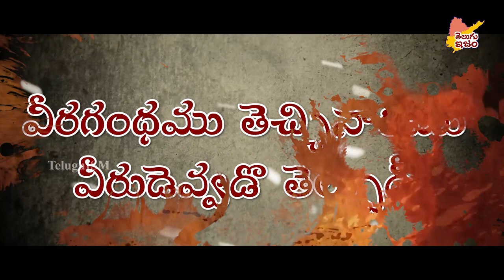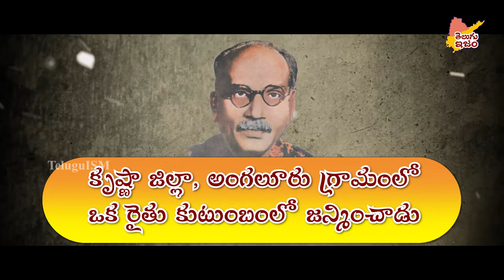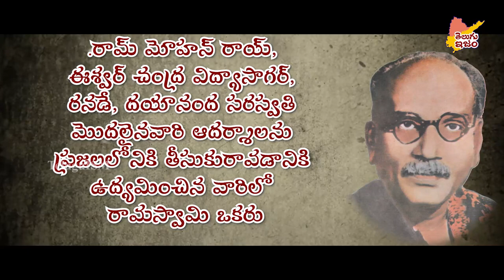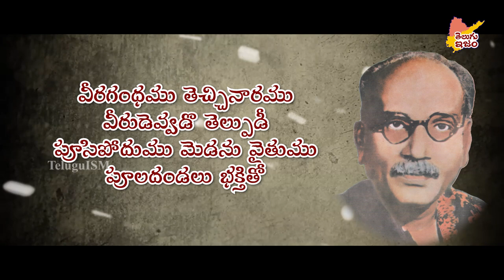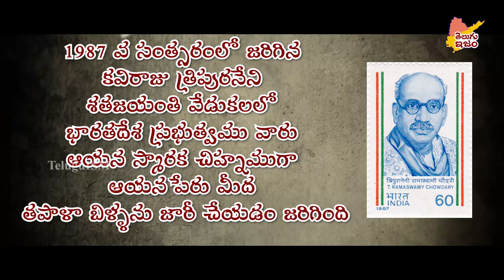Telugu Legends | Tripuraneni Ramaswamy Choudary | Kaviraju | TeluguISM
Tripuraneni Ramaswamy, also known as Tripuraneni Ramaswamy, was a Telugu-speaker who worked as a lawyer, poet, playwright, and reformer. He was known as Kaviraju, a title bestowed upon him by the Andhra Mahasabha in 1929. Ramaswamy was a leader in a growing movement in India to reconsider the country's culture.

On the occasion of India's 75th Independence day the Indian Government organising an event called Azadi Ka Amrut Mahotsav, it is a series of events organised by the Government of India. So as a part of our contribution, we are remembering our Telugu freedom fighters with our videos.